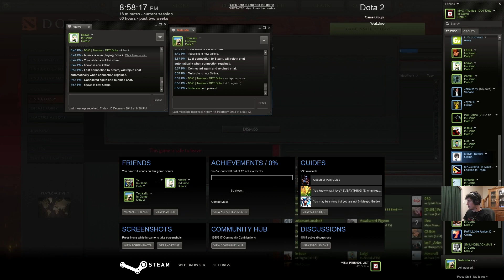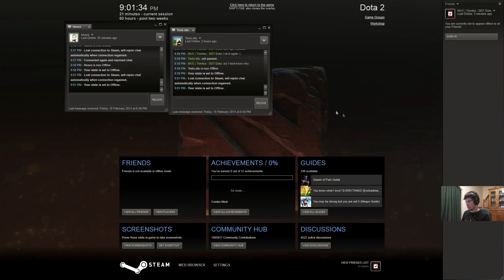The Australian Grand Final - Crit My Pants! vs Tesla Azure - G1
This is the Bo5 match up between CMP and T.Azure for the Grand Final of The Australian. It is also 1 of my 1st solo casts so yeah (it needs work, lol)
Unfortunately some of the coverage of this series was destroyed by my compy :(